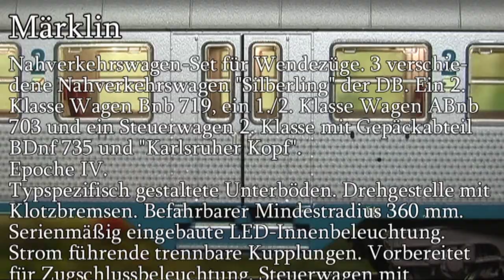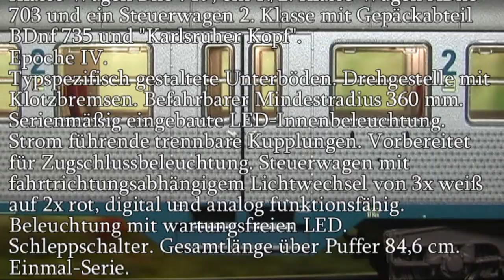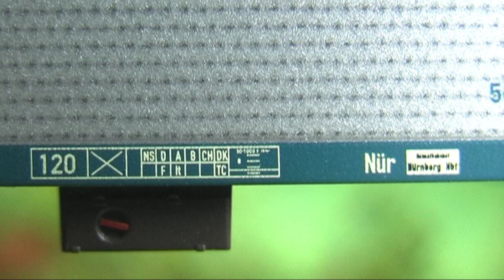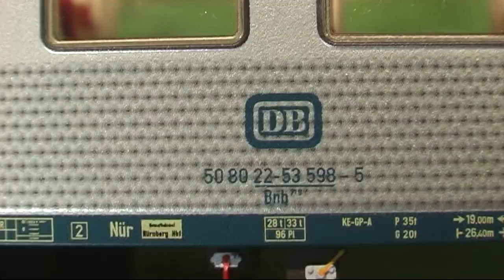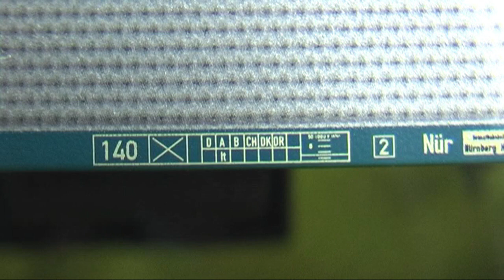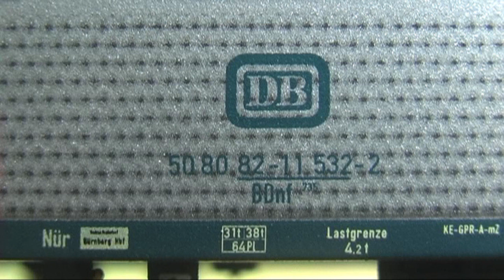Modellbahn-Neuheiten (491) Märklin 43829 "Silberlinge"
3er-Set. Steuerwagen mit "Karlsruher Kopf". Beleuchtung werksseitig eingebaut. Epoche IV.